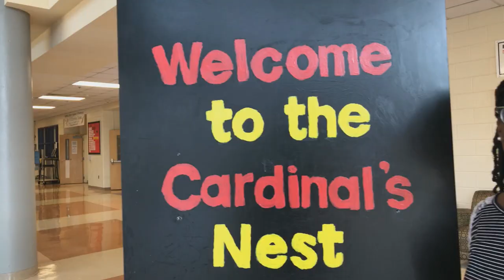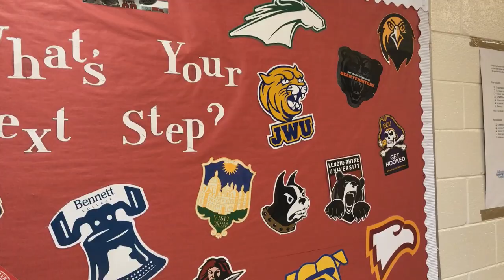CMS Senior Stories: Toni Carr, Phillip O. Berry School of Technology